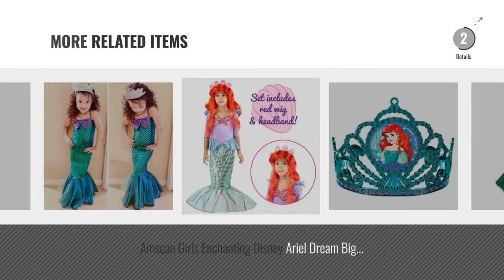Top 10 Ariel Costume [2018]: Disguise Ariel Classic Disney Princess The Little Mermaid Costume,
Black Friday / Cyber Monday Ariel Classic Disney Princess The Little Mermaid Costume, Small/4-6X by Disguise

Black Friday / Cyber Monday Dressy Daisy Girls' Princess Mermaid Fairy Tales Costume Cosplay Fancy Dress Party Outfit by Dressy Daisy

Black Friday / Cyber Monday Disney Princess Ariel Dress by Disney Princess

Black Friday / Cyber Monday Little Mermaid Princess Ariel Costume for Girls Dress Up Party with Crown Mace (M,110cm) by Party Chili

Black Friday / Cyber Monday ReliBeauty Girls Sequins Little Mermaid Costume 4T by ReliBeauty

Black Friday / Cyber Monday Disney Ariel Costume for Kids Size 9/10 Green by Disney

Black Friday / Cyber Monday Rush Dance Princess Ariel The Little Mermaid Dress Costume Cosplay Swimwear (2T, Little by Rush Dance